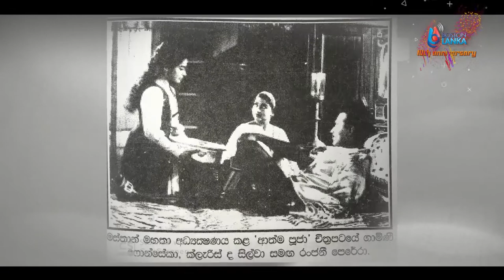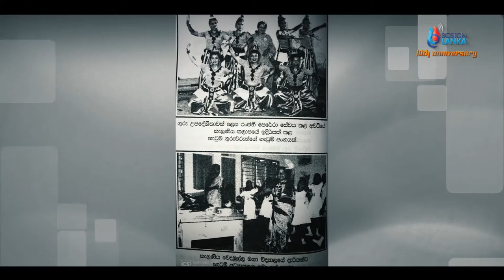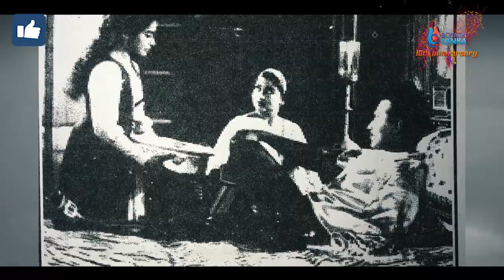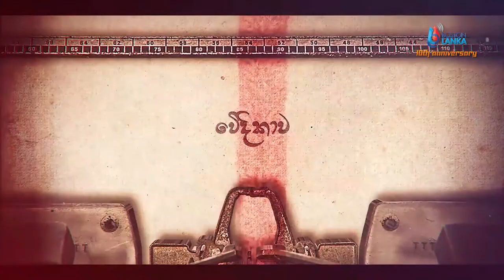AWARJANAWAK with Ranjani Perera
Boston Lanka Production